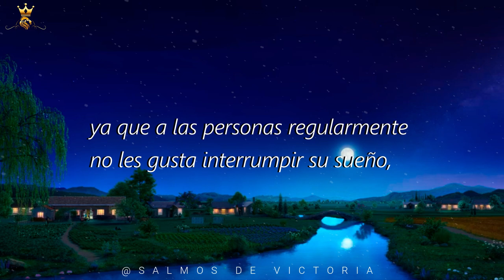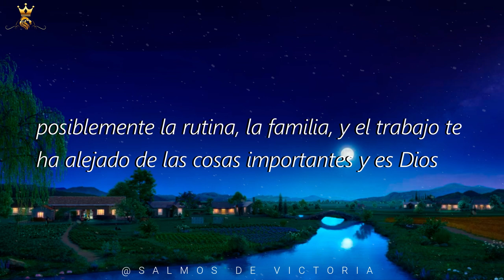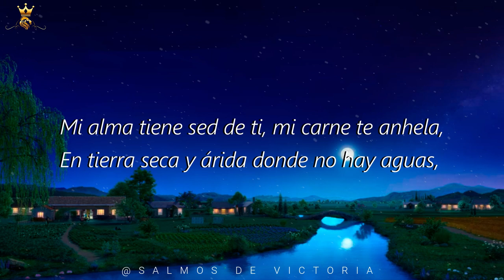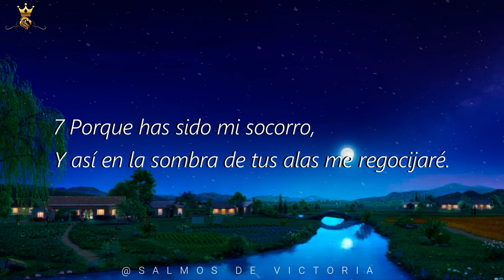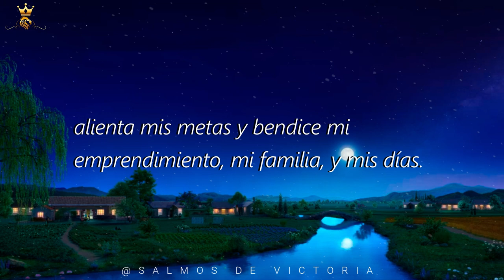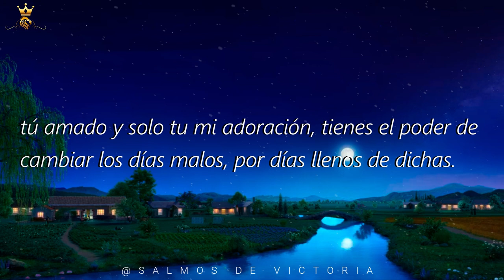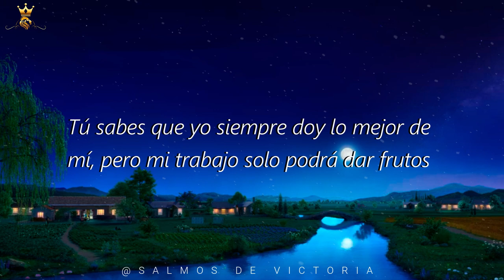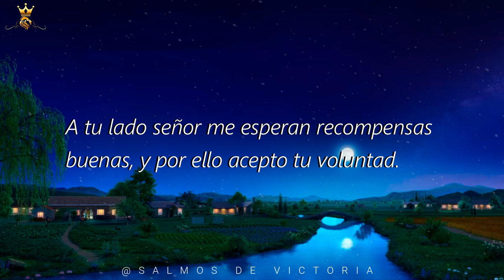¿Sabes por qué Dios te despierta a las 3 de la madrugada? ¿Qué debo hacer?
¿ Por qué me despierto a las 3 de la madrugada? Probablemente te hayas hecho esta pregunta muchas veces, en este video te diremos a que se debe y que es lo que debes hacer. muchos dicen que las 3 de la madrugada es la hora del maligno y sus seguidores. ¿Tiene algo de especial despertarse a las 3 de la madrugada? ¿Es la hora del mal? En este video lo descubrirás.

0:00 Bienvenidos a Salmos de Victoria
0:14 ¿Por qué Dios te despierta a las 3am?
1:01 ¿Qué debo hacer?
2:43 Salmo 63
4:10 Oración de Madrugada

COPYRIGHT
Salmos de: La Biblia
Narrador: Jefferson Pomiano
Edición: @SalmosdeVictoria
Música de: Biblioteca de audio - YouTube / Atribución no obligatoria
Imagen y Vídeos de: Pixabay / Licencia: Gratis para usos comerciales No es necesario